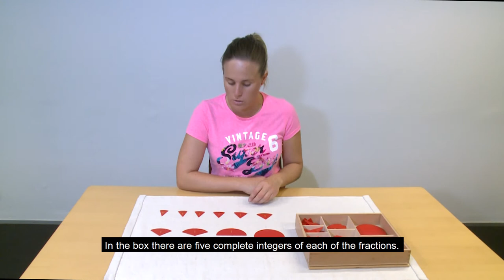19. Fraction Box- Materials (EN subtitles) Math-Ools interactive book